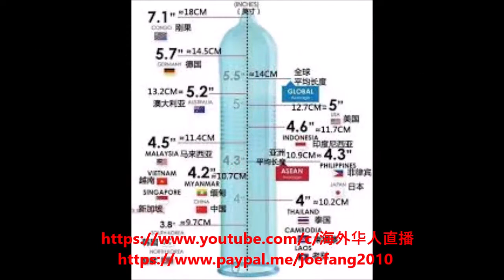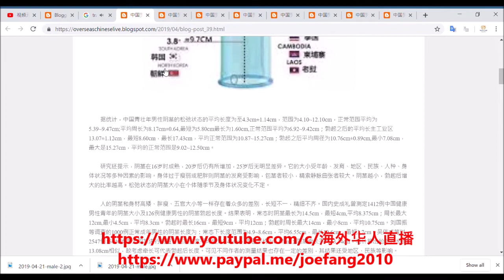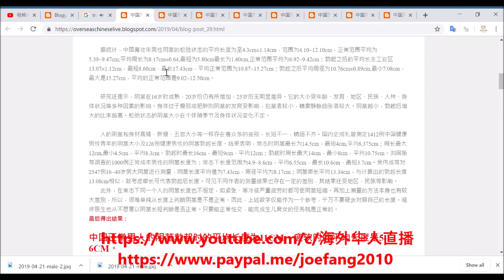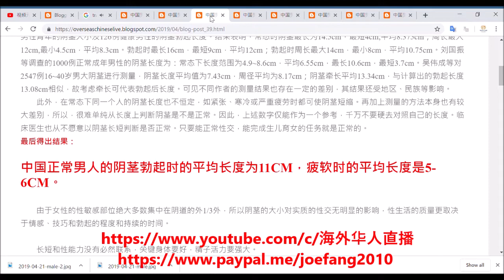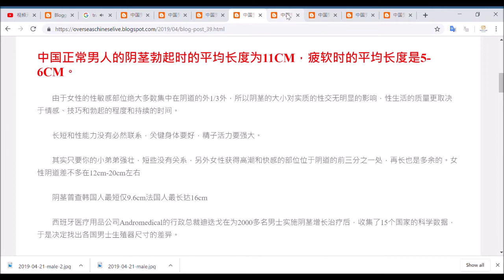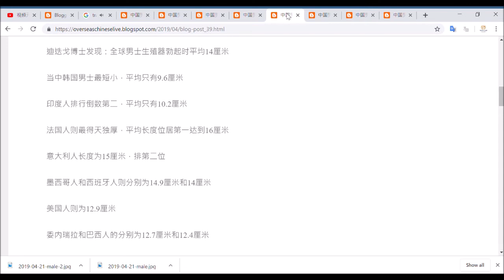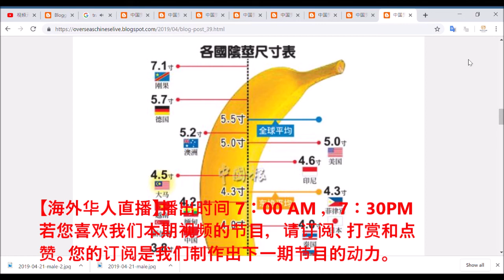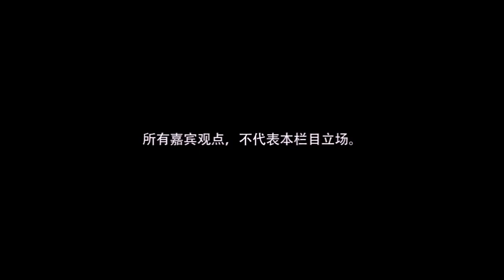【海外华人直播 OCL】世界各国和中国男人阴茎长度排名 Average penis size by country: worldwide comparison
【海外华人直播 OCL】世界各国阴茎长度排名和中国男人阴茎的平均长度 Average penis size by country: worldwide comparison

Director: Joe Fang
Editor: P. Fang